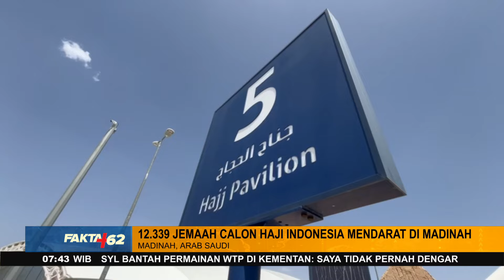12 339 Jemaah Calon Haji Indonesia Mendarat Di Madinah, Arab Saudi - Fakta +62